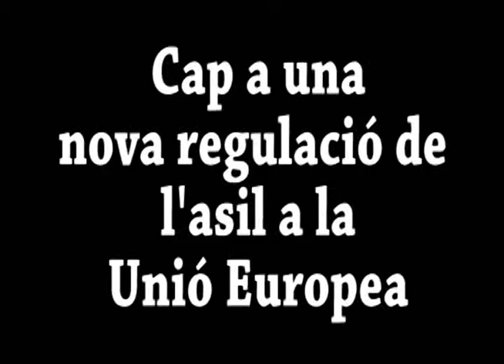Cap a una nova regulació de l'asil a la Unió Europea: Joaquín Támara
L'Oficina del Parlament europeu a Barcelona va organitzar, el dissabte 14 de juny, un fòrum de diàleg sobre la nova regulació de l'asil a la Unió Europea. Escoltem la intervenció del director de l'Oficina d'Asil i Refugi del ministeri de l'Interior: Joaquín Támara.